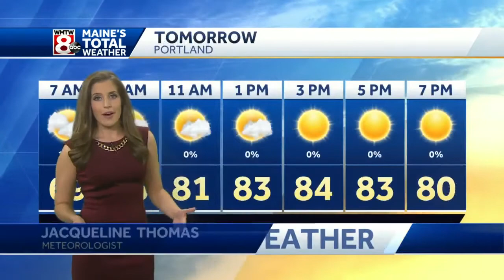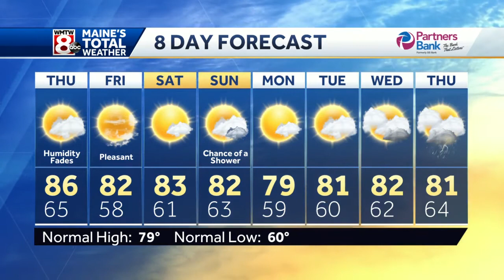Showers and storms will come to an end tonight, then drier air moves in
How’s the weather looking for your Wednesday? Get your latest Maine’s Total Weather video forecast from Meteorologist Jacqueline Thomas.